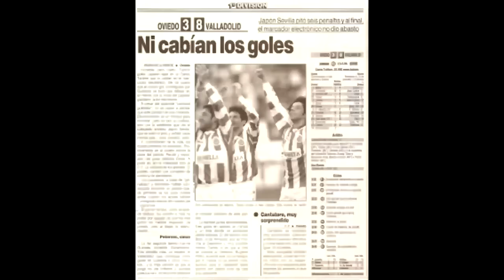Homenaje a Marcos Fernández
Duodécimo vídeo de la serie 'Tiempo para el recuerdo':
Real Valladolid 1 - 1 Mérida UD
Temporada 1997/1998, octavos de Copa del Rey.

El tiempo de vino y rosas en Valladolid daba al traste con el fallecimiento de uno de los mejores presidentes de la historia.